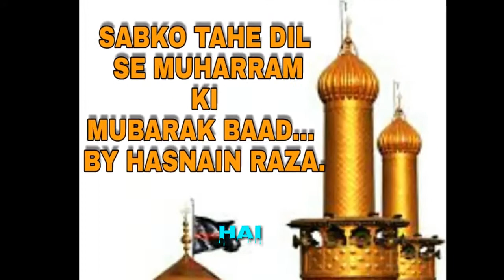Naushad Alam. You(1)